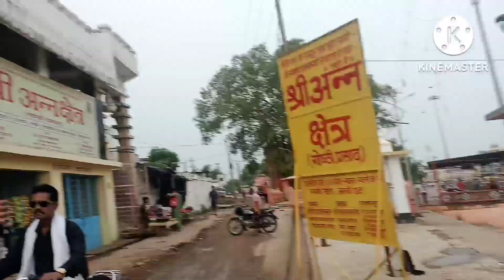चित्रकूट धाम दर्शन यात्रा part 3 श्रीकामता नाथ जी परिक्रमा, श्री राम घाट दर्शन 🙏🏻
mujhe aage badne m help kre